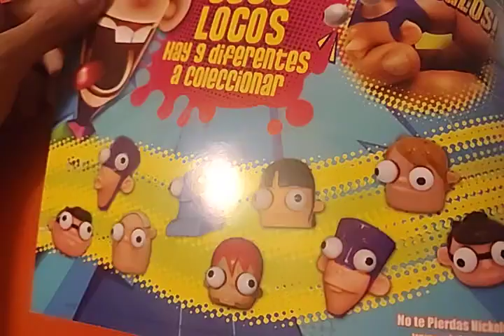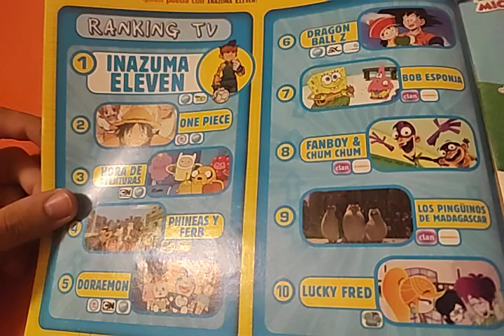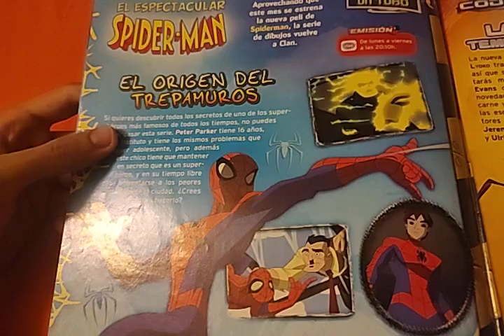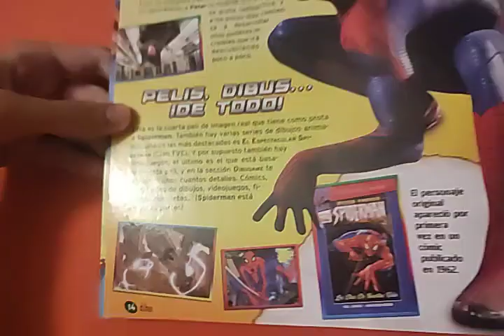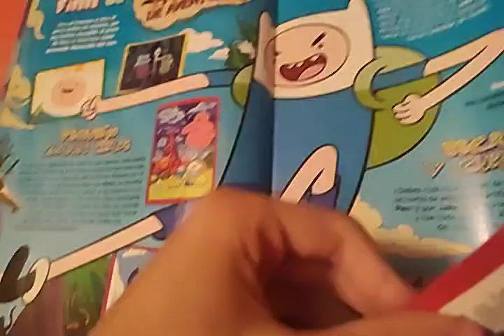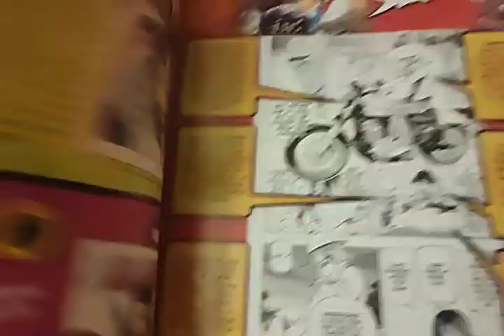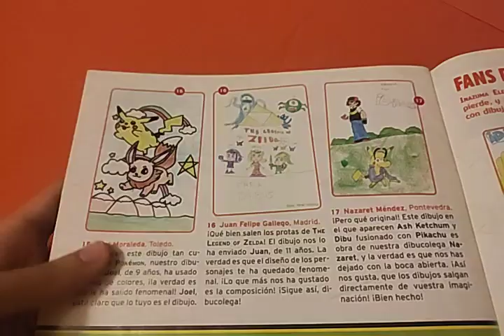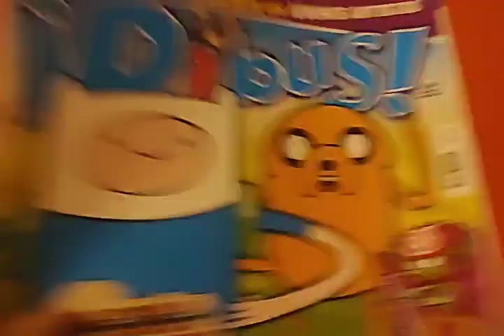Magazine Update for June 21 2012